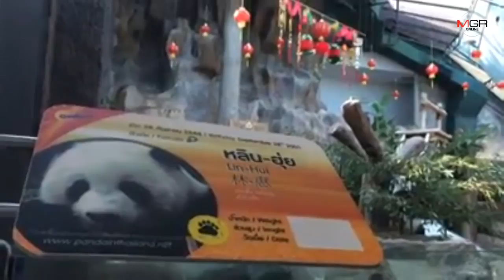สวนสัตว์เชียงใหม่มอบอั่งเปาแพนด้าหลินฮุ่ยเปิดซุ้มมังกรรับ นทท.ฉลองตรุษจีน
2020/01/23 สวนสัตว์เชียงใหม่มอบอั่งเปาแพนด้าหลินฮุ่ยเปิดซุ้มมังกรรับ นทท.ฉลองตรุษจีน

ศูนย์ข่าวเชียงใหม่-สวนสัตว์เชียงใหม่จัดกิจกรรมพิเศษร่วมฉลองตรุษจีน มอบอั่งเปาของขวัญพิเศษให้หมีแพนด้าทูตสันถวไมตรีไทย-จีน เปิดซุ้มมังกรให้นักท่องเที่ยวลอดเสริมมงคล พร้อมตกแต่งโคมจีนสร้างบรรยากาศทั้งสวน